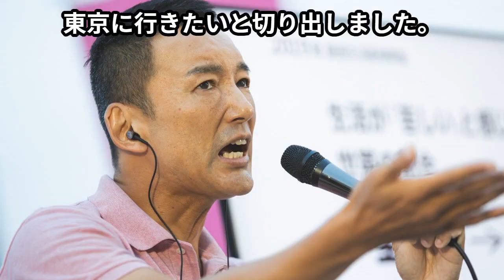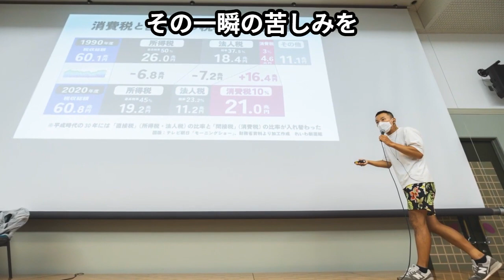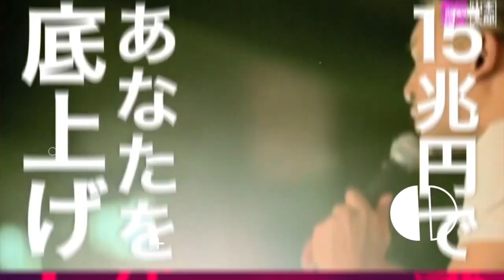れいわ新選組街宣研究所「離婚休養」について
「れいわ新選組街宣研究所」の更新をお休みしていて申し訳ございません。
少しずつ、前向きになってきましたので…今の心境を書きます。
家庭の問題で、8月人生で今まで味わった事のないストレスを抱えており
その家庭の問題というのは
私は結婚をしていて、お互いにれいわ支持者で
結婚11年目だったんですが離婚問題です

・子供を授からなかった事
・二人のお金もどんどん貯まっていき
財産分与でお互い充分な生活資金を分与できる状況

・妻はやりたい事がたくさんある

お互いの人生や幸せを考えると、自分に忠実に
今、やりたい事をやる事が大事だという結論に至り
夫婦の間に子供もいない身軽さから
妻は一人暮らしてみたかった東京に行く事を決めました。

夫婦でお互いがんばってきたので将来の為のお金は築けたけど
働いてばかりで、本当に大切な夫婦関係の部分を築けず
普段から好きと言えなかった事・愛していると言えなかった事が心残りでした。
そして人生でお金より大切なものは人間関係を構築する事だと感じました。

先日「ヤマモトGTP」を見る機会があり
山本太郎さんが辛い時の考え方をおっしゃっていて

人生において苦しい地点は一瞬で
その一瞬の苦しみを人生の全てだと思うのは勿体無い
人生に楽しい事は沢山あるとおっしゃっていて
毎日泣いていたけど、一度きりの人生
働いてばかりの人生だったけど
人生に後悔しないように、働く事はやめないけれど
少しずつ自分のやりたい事に目をむけながら
自分の心に忠実に生きたいし
辛い気持ちを乗り越えようという気持ちになりました。

そして、卑屈にならず
人の目を気にせず、自分の人生を自分らしく生きる為に
また、第二の人生をがんばっていこうと思います。

まだ、YouTubeの更新までは手が回りませんが
本当に、れいわ新選組の支持者の方々から暖かいコメントが嬉しくて

日本の現状や、私たちに関わる身近な政策がどうなっているか?
少し知る事から始めていきながら、知る楽しさをどんどん深めていける
きっかけ作りになるお手伝いを目的としたチャンネルです。

◆当チャンネルは、「れいわ新選組」公式ボランティアネット
「地下2階B2」の認可を得て活動しております。

■生活に関係する政策が、今、国会でどうなっているか?
ちょっとでも、知る事ができるかもしれない‥
ながら作業用の「再生リスト」もご用意しておりますので
ご活用していただけたら幸いです。
■人気動画

/山本太郎は「解散総選挙」についての今の想いとれいわ新選組が訴える事を語る

/山本太郎が入管法改正強行採決時の行動に至った背景と流れをおしゃべり会で語る

/山本太郎がアンチから懲罰動議の責任を問われても動じない理由【主体性と信念を貫く政治家の姿】

/「れいわ新選組 懲罰動議の背景」ヤジをもろともせず堂々と国会で腹を括って「闘う野党の復活」を求め叫び続けるの理由

/懲罰動議でお疲れの山本太郎さんにエールを直接届けにおしゃべり会で質問してみた!!

/山本太郎の2015年の予言的中!?マイナンバーカードの保険証との紐づけに対する疑問・申請のキャンセル方法について
少しでも生活に関係する政治が今どうなっているか?知る事から
政治にゆる～くご興味を持っていただく事を目的としたチャンネルです。